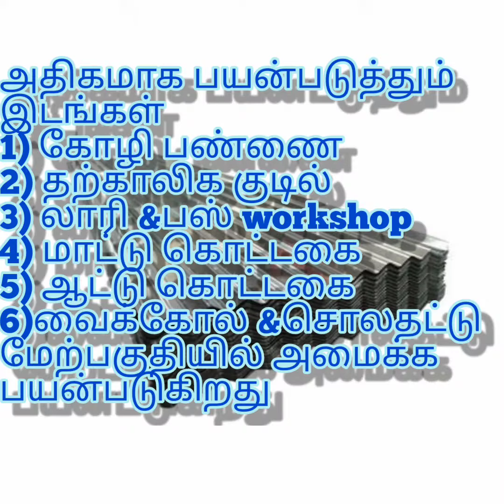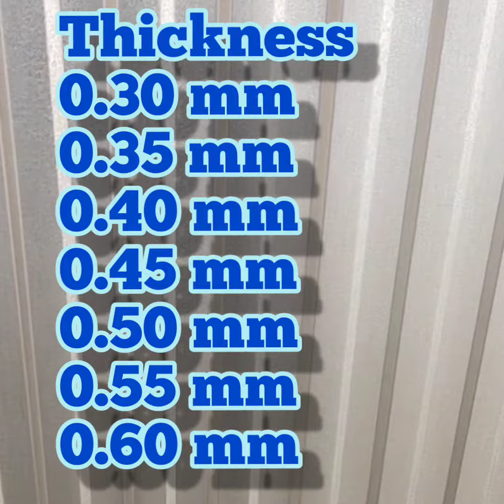தகரஷீட்டின் விலையை விட RV Liner(100 % Galvalume Sheet) விலை மிகவும் குறைவு & எப்பவும் துருபிடிக்காது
RV Liner Sheet அகலம் ( width 1174 mm ) நீங்கள் 10 ஷீட் தேவைப்படும் இடத்தில் நீங்கள் 9 சீட் அமைத்தால் போதும். 25க்கும் மேற்பட்ட வண்ணங்களில் RV Liner ஷீட் கிடைக்கும் .Rv Liner சீட்டில் 0.30 Mm ,0.35 mm ,0.40 Mm ,0.45 Mm ,0.47Mm ,0.50Mm ,0.55 Mm  வரை கிடைக்கும்.40 அடி வரை ஒரே சீட்டாக எடுக்கலாம் ..budget மிகவும் குறைவு அதிக பலன் .
Rithvig Roofing
199/2 Salem Bypass Rd,
Namakkal-03
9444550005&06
Unit-2
Rithvig Colour Roofing
Salem Bypass Rd ,
Karur -03